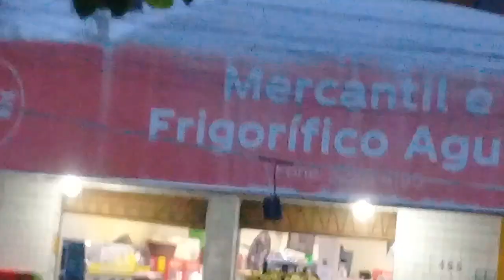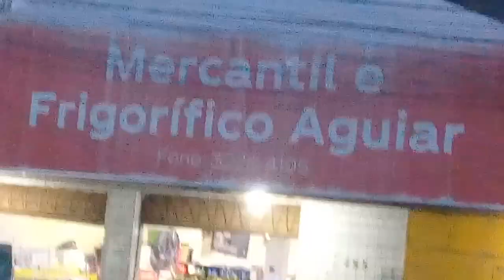Hoje tem Culto às 7 da Noite : Rua Luis Guimarães Álvaro weyne Fortaleza Ceará 24.02.23 sexta-feira